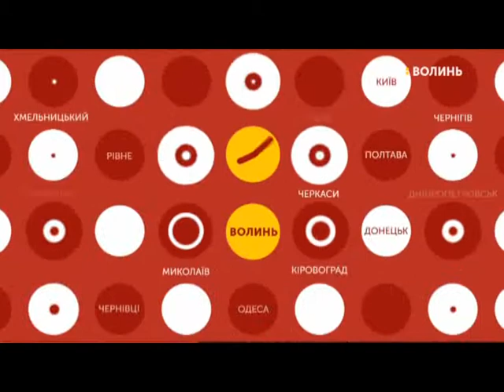07.12.2018. Новини. 08:00